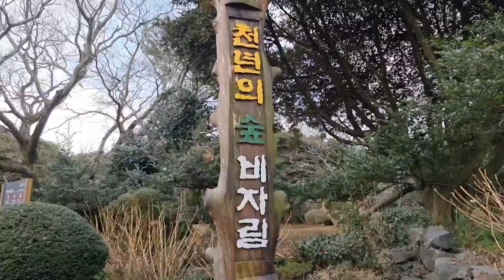제주도 비자림, 문연주 웃으며 삽시다